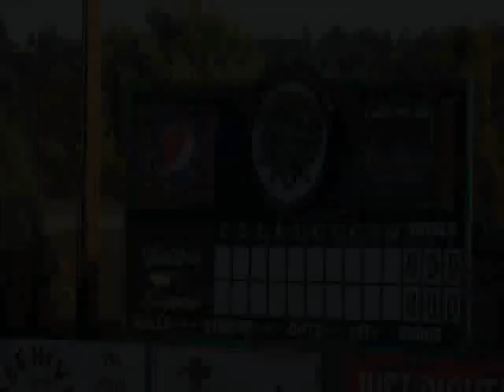Old New Civic